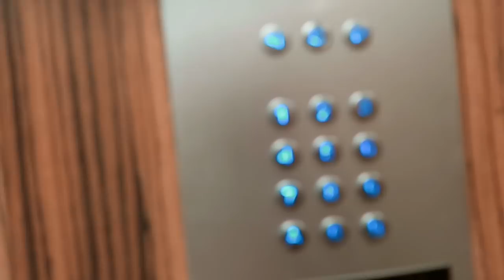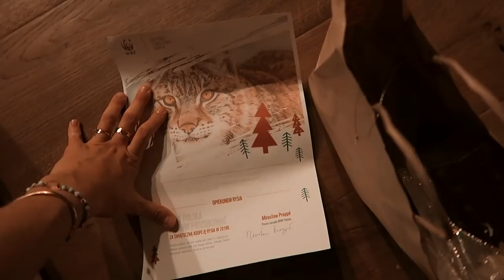VLOGMAS 17: babska wigilia w Waszawie z Kają & zostałam opiekunem rysia